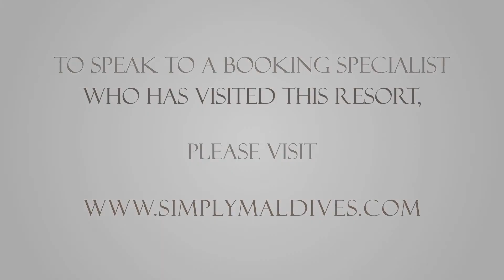Kurumba Maldives Garden Pool Villa Walkthrough